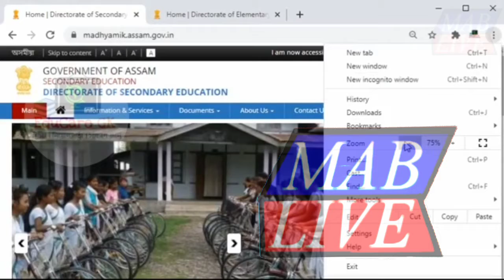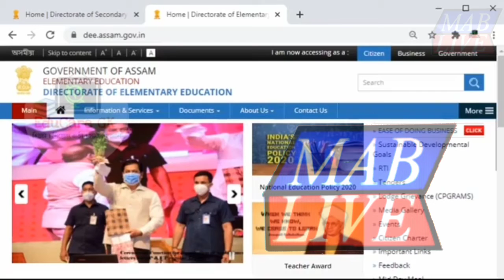৫ তাৰিখে ৩৫ হাজাৰ শিক্ষকক দিব নিযুক্তিৰ প্ৰমাণ পত্ৰ শিক্ষামন্ত্ৰী ৷ LP UP High School আৰু নতুন প্ৰ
মিচিং অসমীয়া বড়ো লাইভ ৷